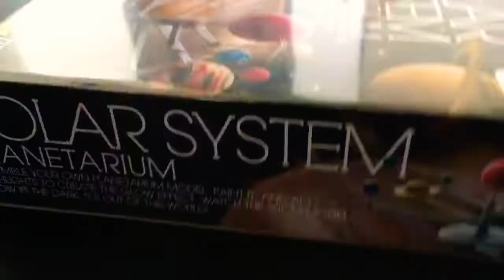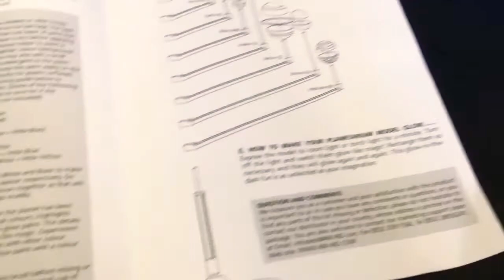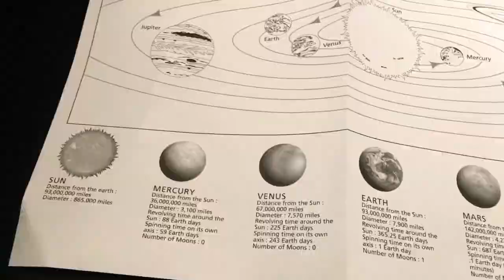Solar System Planetarium | Fun STEM Project For Kids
Solar system planetarium. Fun STEM project for kids. STEM project for children. Fun videos for children to watch. STEM for children. STEM activities for children. How to make the solar system planets for school projects. Solar system planetarium. Levi's Adventures.

Instagram & Twitter: @JourneyAndLevi